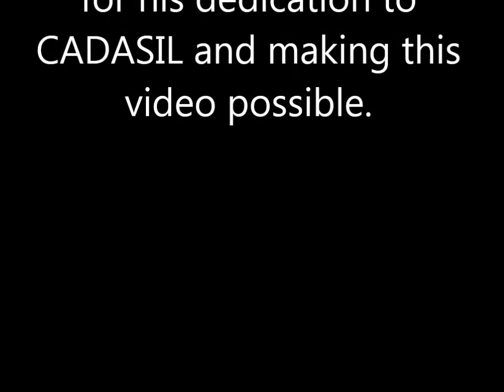Explanation about CADASIL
This video explains CADASIL in layman's terms.  This was created for CADASIL Together We Have Hope Non-Profit by one of the International Scientific Advisory Members, Professor Hugues Chabriat.  He is a Professor of Neurology at the University Paris VII in France. He is the Head of the Department of Neurology in University Hospital Lariboisiere (Paris) and the Coordinator of the Referral Centre for Rare Cerebrovascular Diseases in France. He received his MD from the Medicine Faculty "Cochin-Port Royal" and his PhD in Neuroscience from the Faculty of Science "Jussieu" at the University Paris VI. Dr. Chabriat is working with Professor Marie Germaine Bousser and has collaborated with Professor Elizabeth Tournier-Lasserve as well as Dr. Anne Joutel within "the French CADASIL team" for many years. He participated in the discovery of CADASIL and the identification of the mutated gene performed by the geneticists in France. His main research focuses on the imaging features of strokes particularly in small vessel diseases. He has made multiple contributions on the clinical, neuropsychological and imaging features of CADASIL and works on the dismantlement of small vessel diseases of undetermined origin.